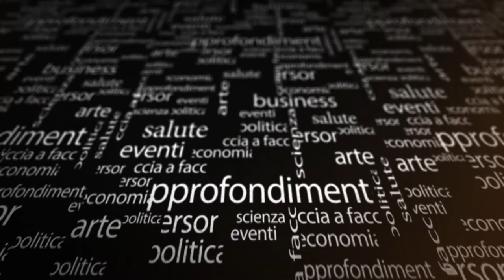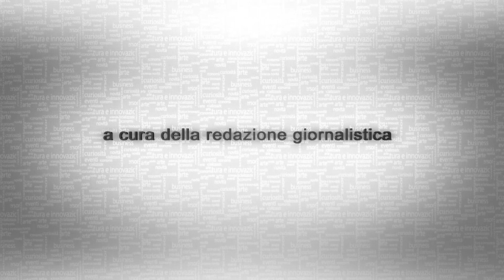30 minuti - Fondere i piccoli comuni, c'è chi dice no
Rischiano di sparire i piccoli comuni sotto i cinque mila abitanti se dovesse passare la proposta di legge avanzata da venti parlamentari del Pd. Ad opporsi sono in tanti. In Calabria al momento l'unico a farsi sentire è stato il consigliere comunale di minoranza  di Zambrone Corrado L'Andolina che, intervistato da Tiziana Bagnato, spiega i limiti del progetto.